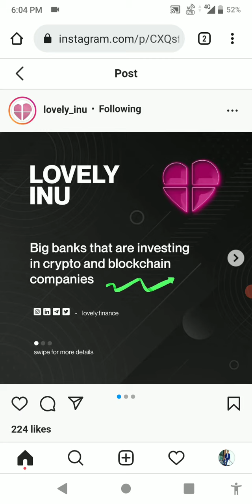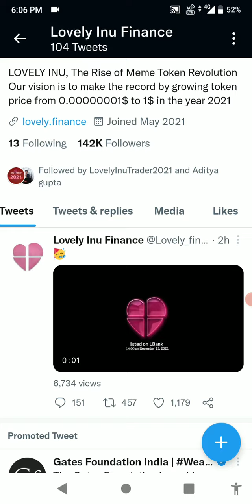Lovely Inu Coin Banks in Crypto Update? Lovely Inu coin Update Today | Lovely Inu Coin 1$ soon 😍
Lovely Inu Coin News Today 🚀🚀जल्दी देखो | Lovely Inu Latest News | Lovely Inu Coin price prediction

lovely inu coin urgent news,
lovely inu coin news
lovely finance,
lovely finance update,

Lovely inu Binance Listing update Lovely inu big exchange listing
Lovely Inu token Binance listing date, Binance list lovely Inu,lovely Inu buy kaise kare,how to buy lovely Inu token, lovely Inu token buy zone,how to take proper entry on lovely Inu,Cryptoupdate about Crypto currency,today best coin for investment.btc today update,doge coin,elon musk tweet,ada news,matic,safemoon,safemars,sol, shiba Inu,Binance usage,how to use wazirx,binanve live trading,how to use huboi,binance update, how to earn money from trading,trust wallet se paisa kamye,free ma earning by Crypto trading.